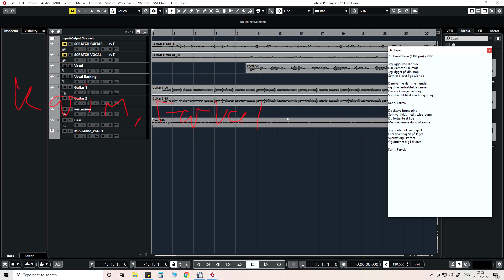16 Karin farvel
Guitar - Yamaha AC3M
Bass - Ibanez SRH500